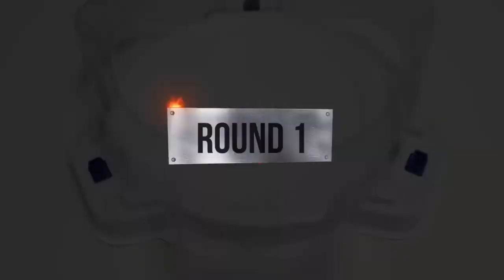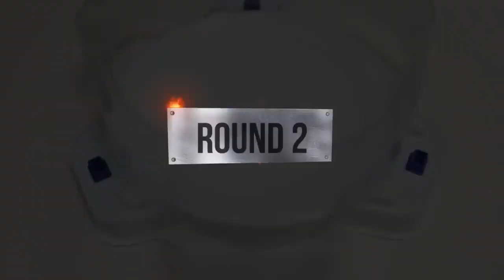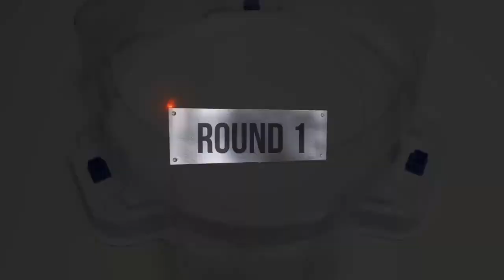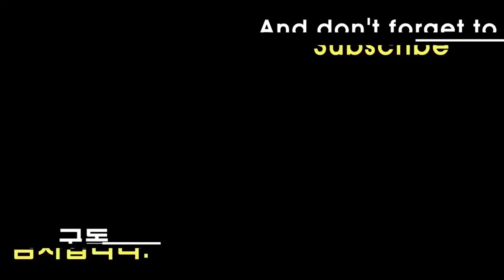【Geist Fafnir VS ALL GT Season 4】 Marathon Battle Beyblade Burst GT ベイブレードバースト GT 베이블레이드 버스트 진검